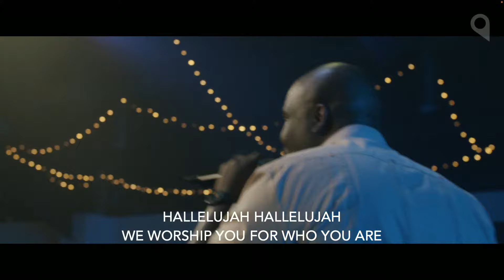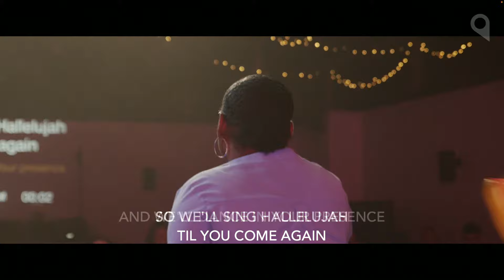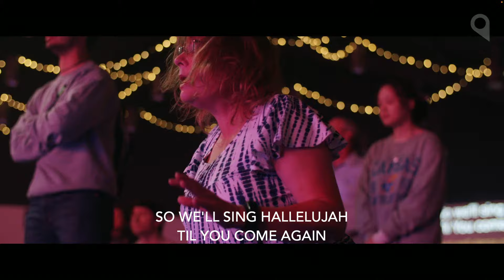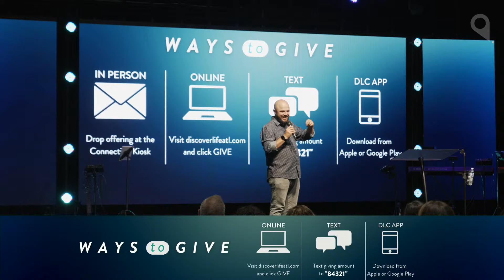Worship | May 5th, 2024